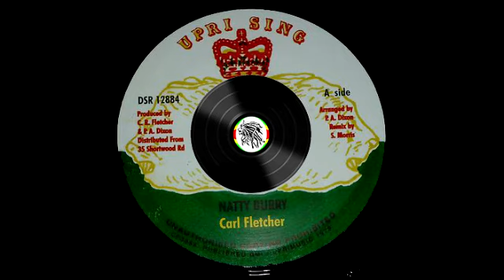Carl Fletcher – Natty Burry – A1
Label: Uprising ‎– DSR 12884/CF3657
Format: Vinyl, 7", 45 rpm, Reissue
Country: UK
Released: 2004
Genre: Reggae
Style: Roots Reggae, Dub

Tracklist
A – Natty Burry
B – Natty Dub

Mixed by – Sylvan Morris

Originally released as SILK;SATIN;VELVET & WOOL (SSVW) recorded 1978

Matrix / Runout: DSR 12884 A1 Music House
Matrix / Runout: CF3657 B1